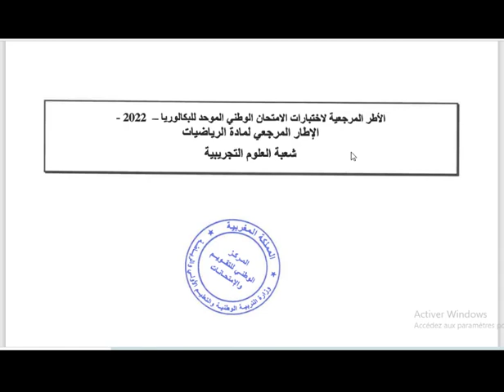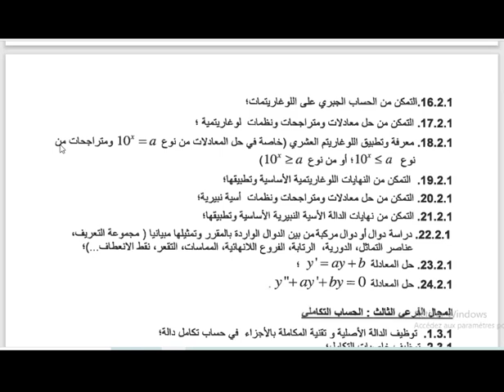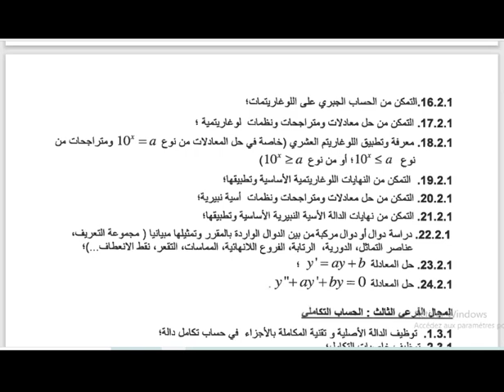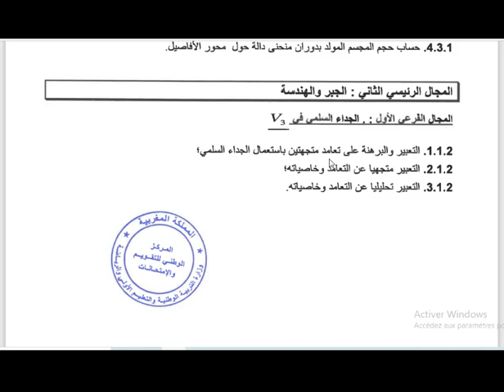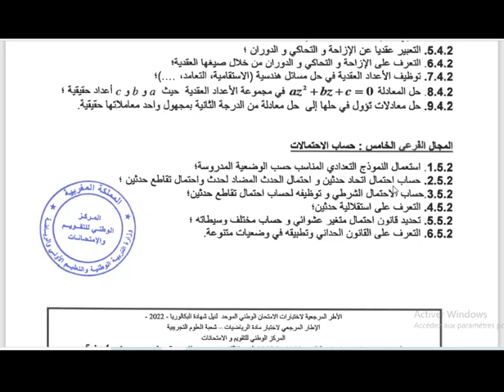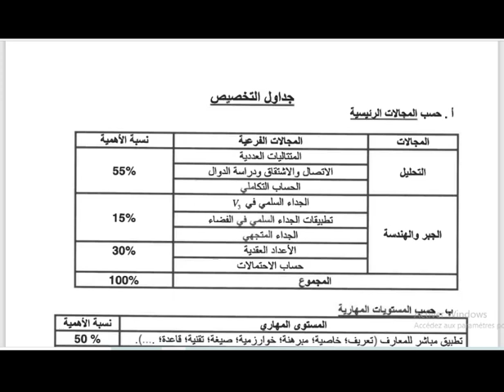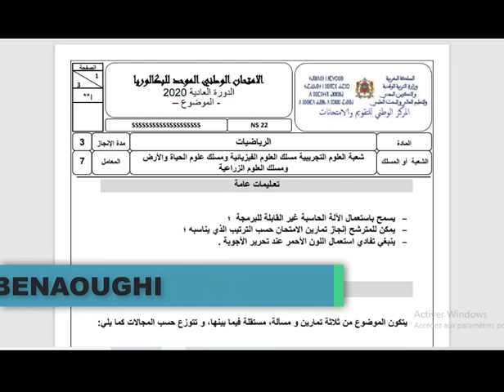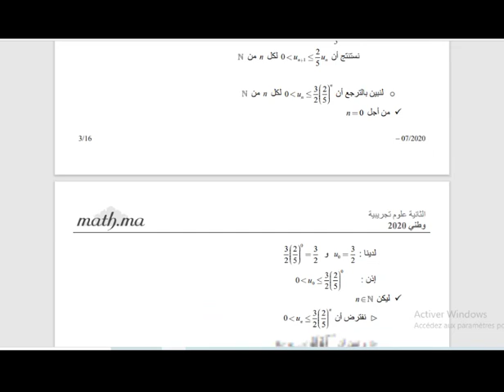الإطار المرجعي للامتحان الوطني مادة الرياضيات أصحاب العلوم التجريبية | هادشي بالضبط لي غايتحط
الأطر المرجعية 2022
قرار صادم من وزارة التربية الوطنية
قرار عاجل للتلاميذ من وزارة التربية الوطنية
أخبار التعليم اليوم
أخبار الدراسة بالمغرب اليوم
أخبار التعليم بالمغرب
وزارة التعليم بالمغرب
وزارة التربية والتعليم المغربية 2021
وزارة التربية والتعليم
وزارة التربية والتعليم المغربية
وزارة التربية والتعليم بالمغرب 2021
وزارة التربية الوطنية و التعليم الأولي
وزارة التربية الوطنية
عاجل وزارة التربية
توقف الدراسة
توقف الدراسة غدا
توقف الدراسة 2022
توقف الدراسة مؤقتاً
توقف الدراسة بالمغرب
توقف الدراسة بالمغرب 2022
توقف الدراسة في المغرب
توقف الدراسة 2022
توقف الدراسة في المغرب 2022
تعليق الدراسة بالمغرب
بلاغ وزارة التربية الوطنية
بلاغ وزارة التربية و التعليم اليوم
بلاغ وزارة التربية الوطنية اليوم
الموسم الدراسي 2022
عطل الموسم الدراسي
نهاية الموسم الدراسي 2022
نهاية الموسم الدراسي